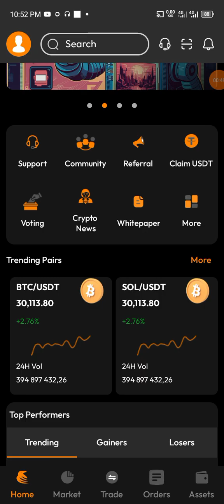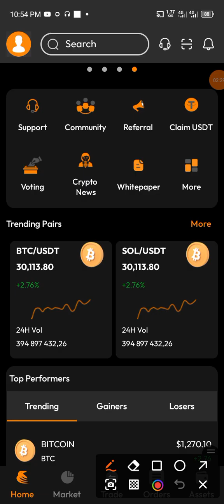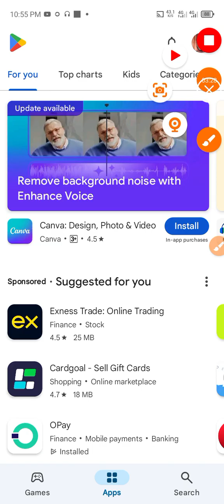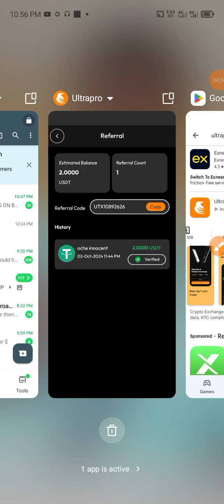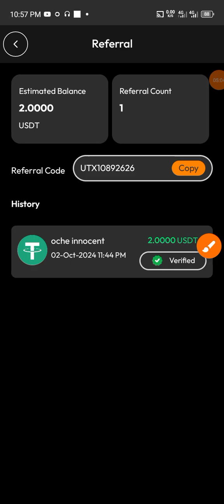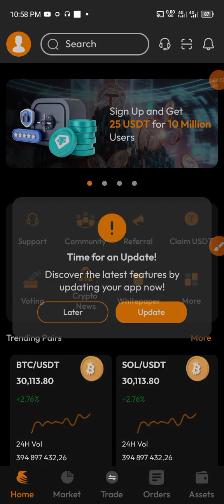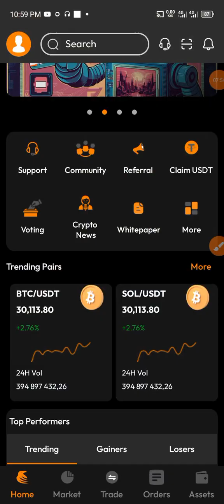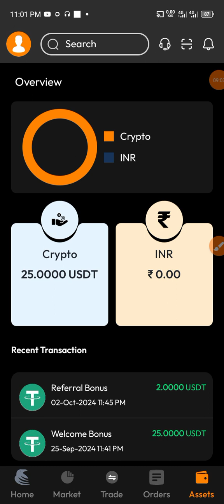How to earn money online without investment: Claim $25 by performing simple task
This video explains how to make money online without investment, this new baby exchange online will give you an opportunity to claim $25 or more by performing a simple task.

Watch the video carefully from the beginning to the end so you can understand how it works.

UTX10892626